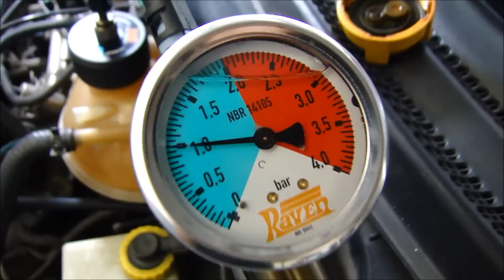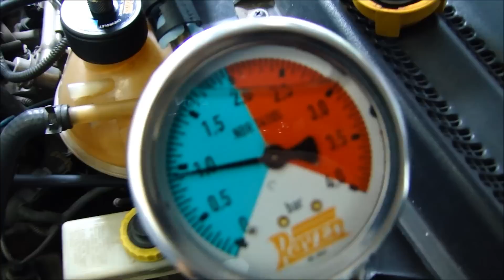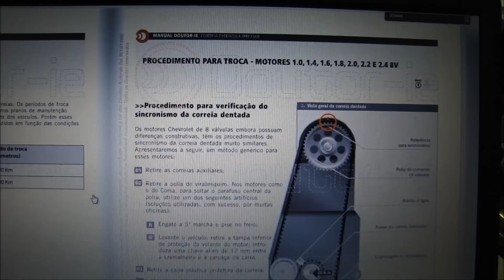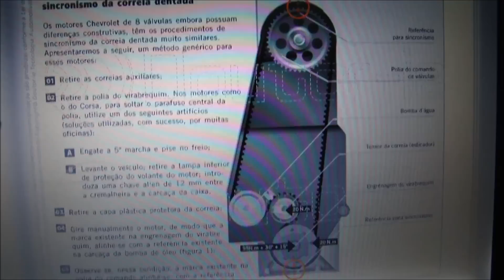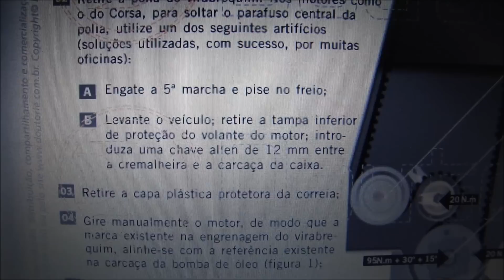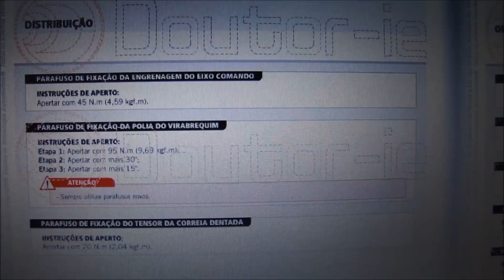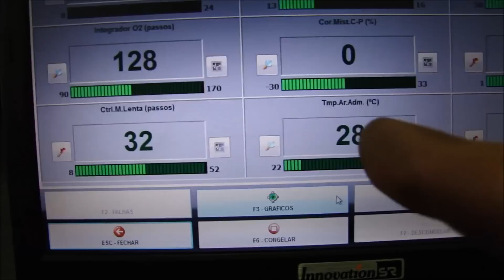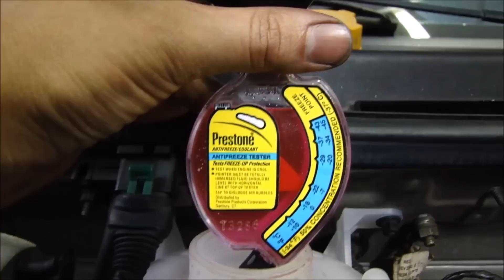Saura - Corsa 1.0 2002 - Correias e arrefecimento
Saura - Reparação Automotiva
A oficina está localizada na zona norte de São Paulo
Agende sua revisão:
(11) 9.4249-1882